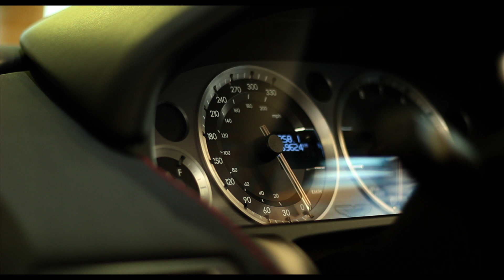2008 Aston Martin Vantage 4.3L V8